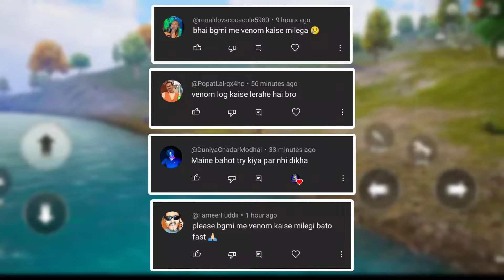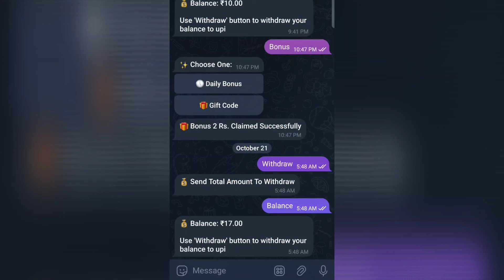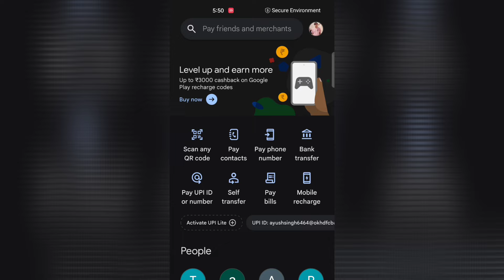How to get Venom in Bgmi 🔥 Venom Location in Livik and Erangle | Venom Location in PUBG & BGMI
How to get Venom in Bgmi 🔥 Black Symbiote Arm in Bgmi | Free UC in Bgmi | Bgmi venom Location

About Video : in this video I'm explaining about the VENOM location and Benifits in Pubg Mobile and Bgmi also I show a new Telegram Bot which give you genuine UPI Cash so keep watching and don't forget to subscribe to our channel 🙏🏻.

Popular Search 🔎
1. black symbiote arm in bgmi
2. black symbiote arm in bgmi livik
3. how to get venom power in bgmi
4. how to get venom in bgmi
5. bgmi me venom kaise le
6. bgmi venom location
7. bgmi new update
8. bgmi new event
9. venom location in bgmi
10. free uc in bgmi
11. bgmi tips and tricks
12. Venom location in bgmi
13. Venom location in Pubg
14. VENOM location in Livik
15. Venom location in Erangle

Ignoring Tags 🏷️
venom location in bgmi
venom location in livik
venom location in bgmi erangel
venom location in livik bgmi
venom location in erangel
venom location pubg
venom location
bgmi me venom kaise le
bgmi me venom kaha milta hai
bgmi me venom kaha milta hai livik map
bgmi me venom update kaise kare
how to get venom power in bgmi
how to get venom in bgmi
how to get venom in pubg
how to get venom in bgm
how to get venom
how to get venom horse in pubg
how to get venom in livik map
how to get venom hand in bgmi
bgmi new royale pass
bgmi new event tips and tricks
bgmi new event update
bgmi new event gameplay
bgmi new event explain
bgmi new event malayalam
bgmi new event today
bgmi new event date
bgmi new event glitch
bgmi new event lag problem
bgmi new event trick
bgmi new update tips and tricks
how to get free uc in bgmi tamil
how to get free uc in bgmi 2024
how to get free uc in pubg global
how to get free uc on pubg mobile tamil
free uc
free uc pubg mobile 2024
free uc trick bgmi
bgmi
bgmi live
bgmi gameplay
bgmi tournament
bgmi live room
bgmi shorts